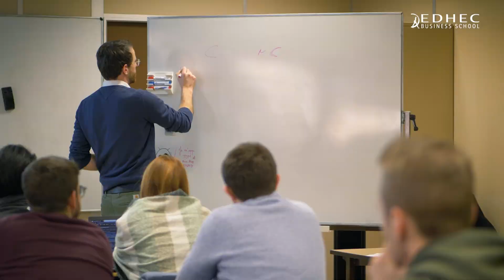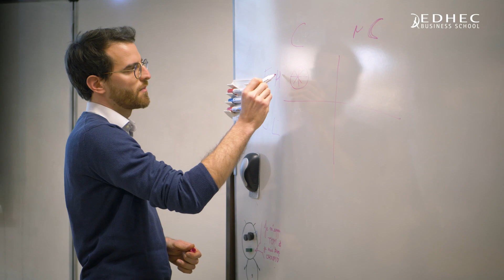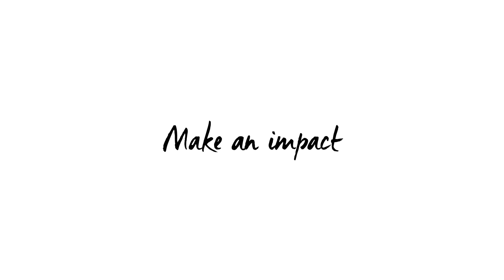MSc in Climate Change & Sustainable Finance | EDHEC Business School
The MSc in Climate Change & Sustainable Finance is a double degree programme with MINES Paris - PSL that combines financial expertise with a sound understanding of the scientific and engineering challenges associated with the transition to a low-carbon economy.